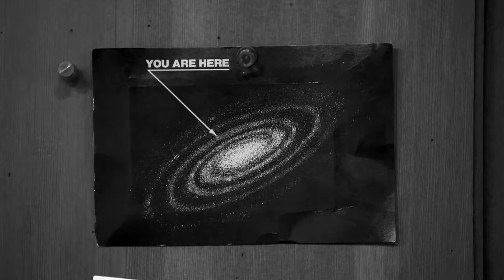Harry Dean Stanton: Partly Fiction Trailer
Harry Dean Stanton: Partly Fiction is a mesmerizing, impressionistic portrait of the iconic actor comprised of intimate moments, film clips from some of his 250 films and his own heart-breaking renditions of American folk songs.

Stunningly lensed in color and black and white by Seamus McGarvey, the film explores the actor's enigmatic outlook on his life, his unexploited talents as a musician, and includes candid reminiscences by David Lynch, Wim Wenders, Sam Shepard, Kris Kristofferson and Debbie Harry. The fragile soul of an actor emerges from the poignant collage.

Uncensored, unguarded moments with wry humor pockmark scenes filmed at locations including Stanton's home and his favorite local watering hole, Dan Tana's in West Hollywood. Stanton discusses his friends Marlon Brando, Jack Nicholson, how his family influenced his musical leanings, the women he almost wed, and his preference for film over theatre. In the end it is an unflinching, unabashed, romantic Valentine from one artist to another, from a galvanizing truth teller to a yarn-spinning survivor.